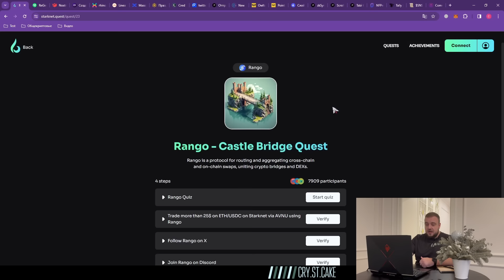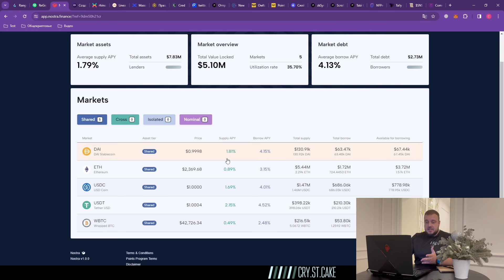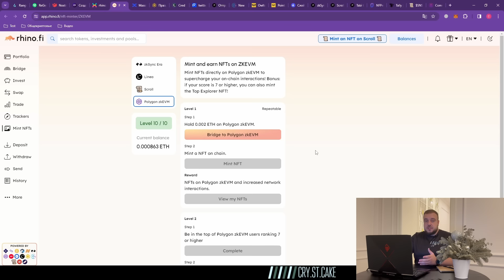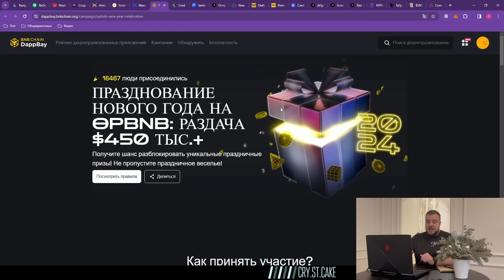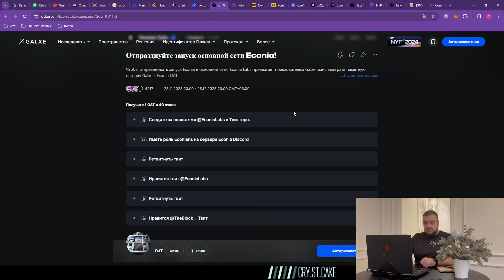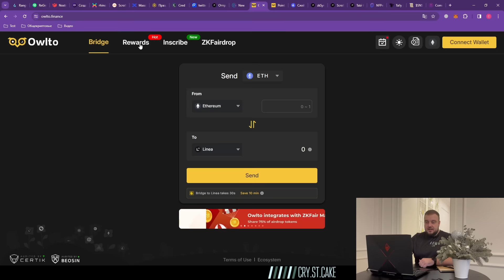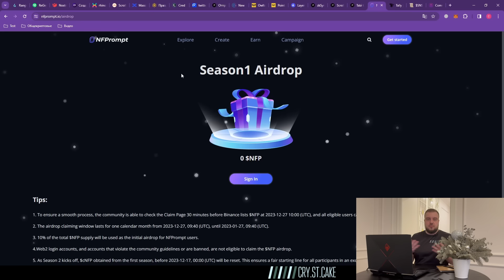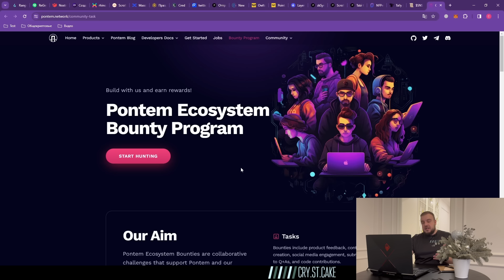Airdrop новости №32 29.12 / Starknet найти единорога / Aptos будет как на Solana?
Самые актуальные активности в крипте на сегодня. Полная подборка того что можно сделать сейчас, что бы получить дроп в будущем

Все ссылки из видео и много интересного контента в нашем Telegram

Удобная Биржа BingX!!!  10% Возврата комиссий при регистрации по ссылке.
Возможность регистрации без KYC / P2P с рублём / Возможность мультиакинга / Награды до 5000 USDT для новых пользователей

Содержание
00:00 Вступление
00:48 Starknet
07:26 Розыгрыши на Биржах
09:43 opBNB
10:41 Aptos
13:10 Manta
15:05 Owlto
16:05 Orbiter
17:16 ZkLink
18:02 Tabi
18:27 NFPromt
19:30 Arbitrum
19:50 Дроп за Домен
20:26 Pontem
21:27 Заключение